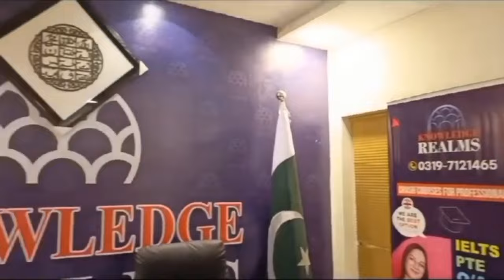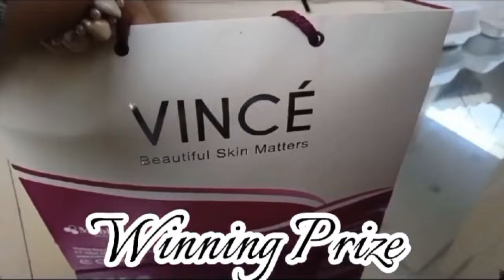Ramdan transmission Vlogs |Pakistani Vlogs|| juggum kazim|NIDAs flavours|winning gift hampers|Review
Ramdan Vlogs |Pakistani Vlogs|| sherazi village Vlogs  and wasim badami shan e ramzan 2024
sherazi vlogs
sherazi in jeeto pakistan
sherazi illage vlogs reaction
sherazi village vlogs first vlog
sherazi in shane ramzan
sherazi village vlogs interview
sherazi village vlogs waseem badami
sherazi village vlogs father
sherazi village vlogs jeeto pakistan